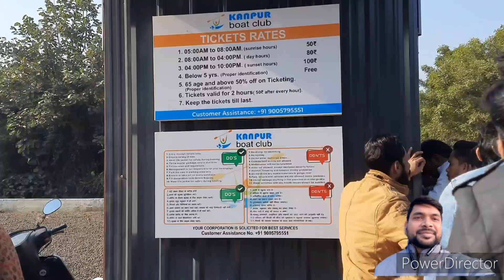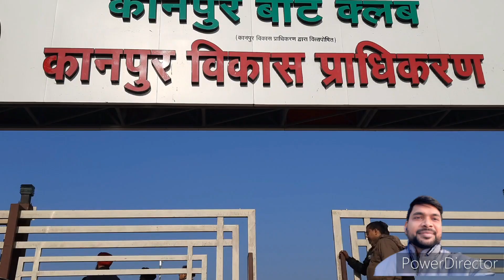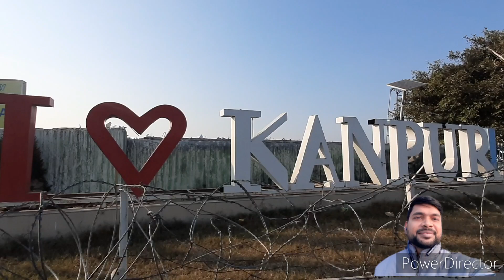Kanpur Boat Club Ganga Bairaj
Ganga Bairaj

The Ganga Bairaj Kanpur Boat Club, inaugurated by Chief Minister Yogi Adityanath on December 9,
finally opened for the public from December 24 after completing the arrangements for security, entertainment and other amenities.
three stadium-type ghats have been built in the Boat Club Complex at Ganga Barrage, in which activities like Water Sports and Ganga Aarti performed. Apart from this, people also be able to sit and enjoy the sunrise and sunset here.
A working area of about 500 meters has been made on the banks of the Ganga giving a feel of the riverfront.
Laser shows will be organised regularly along with music festivals on the lines of Varanasi. "Along with boat rides, water scooter rides, speed motor boat rides to Ganga River Vihar, dragon boat rides also be started,"
Facilities like food court, photograph point and ticket counter have been made here while 22 cameras have been installed for security and surveillance.
Boating Club entry ticket -
50 rs, 80 rs, 100 rs per person depends on time slot as mentioned in my video

Parking 20 rs Two wheeler

Boating ticket reservation upto 3 pm 175 rs per person

The Ganges Barrage, officially named as the Lav Khush Barrage, this bridge across the Ganges river lies at Azad Nagar-Nawabganj in Kanpur.

Ganges Barrage
Luv Kush Barrage

Location
Kanpur, India

Coordinates
26.5099°N 80.3186°E

Construction began
1995

Opening date
May 2000

Construction cost
Rs. 303.14 crore

Ganges River
Length
621 m

The construction started in 1995 and it was inaugurated in May 2000. The total length is 621 m and the bridge serves as a four lane Highway Bypass for NH 91

Atal Ghat is a very beautiful place, because it is on the banks of the Ganges River, it plans a different enjoyment here, you can sit here for some time and calm the mind and on coming here you get a fascinating experience towards progress. It was inaugurated by Ghat Modi ji and you get such a delightful view.

Also seen - - - ?

ganga Bairaj Kanpur

ganga bairaj kanpur
ganga bairaj kanpur crocodile
ganga bairaj kanpur status
ganga bairaj kanpur night view
ganga bairaj kanpur boat club

ganga bairaj kanpur ghost

ganga bairaj kanpur drone view
ganga bairaj kanpur death point

ganga bairaj kanpur maggi